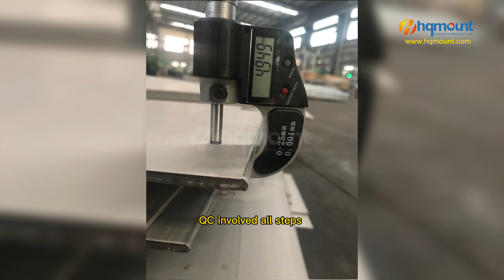HQ Mount Solar Hook Proccessing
Solar adjustable hook for tile roof mounting system